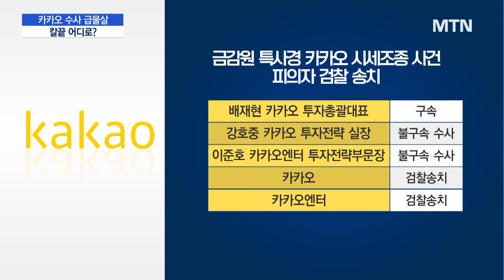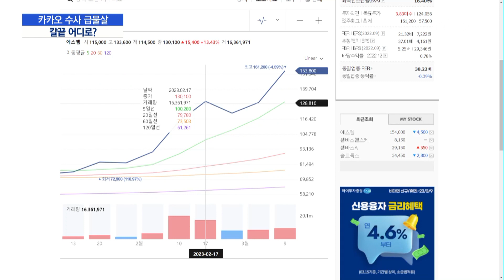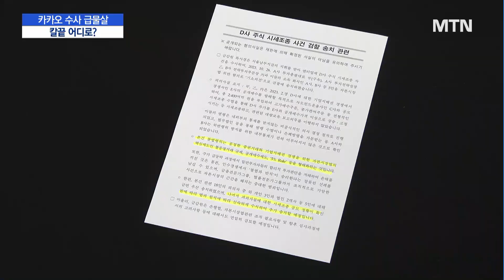특사경 카카오 수사 급물살…나머지 피의자 추가 송치 속도 / 머니투데이방송 (뉴스)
10/30 MTN 핫라인 5

카카오의 시세조종 혐의를 수사하고 있는 금융감독원 자본시장 특별사법경찰이, 전방위로 수사를 확대하고 있습니다. 카카오 임직원과 법인을 검찰로 넘긴 특사경은, 카카오와 시세조종을 공모한 원아시아파트너스를 비롯해, 관련인에 대한 범죄 혐의점 확보에 주력하고 있습니다. 이어서 김혜수 기자의 보돕니다.